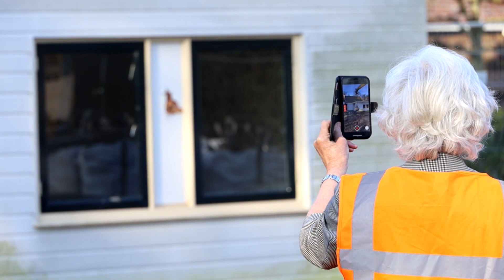Start sloop gemeentehuis Renswoude (XON Nieuws)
Op woensdag 31 maart in de ochtend verrichte wethouder Marieke Teunisse
van de gemeente Renswoude in het bijzijn van het college van
burgemeester en wethouders en leden van de stuurgroep de eerste sloophandeling van het oude gemeentehuis